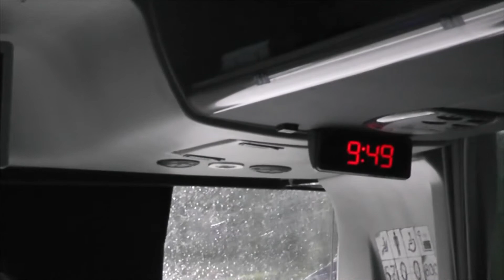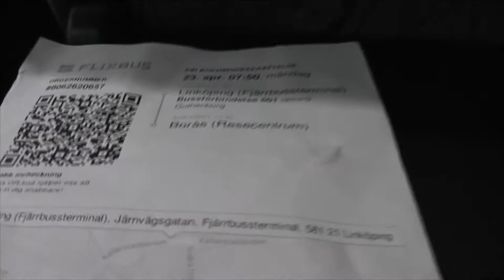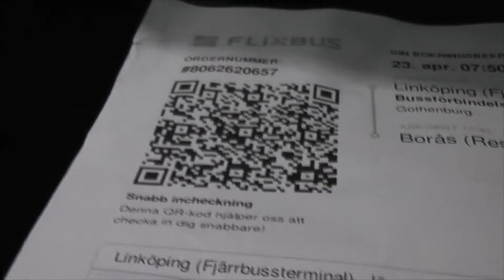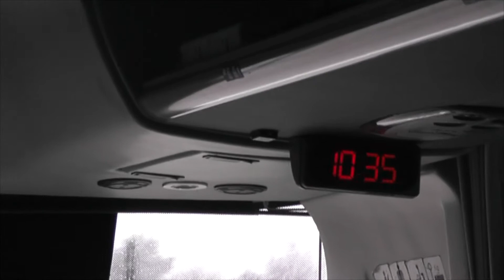Flixbus: Jönköping - Borås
Några klipp från bussresa längs riksväg 40.